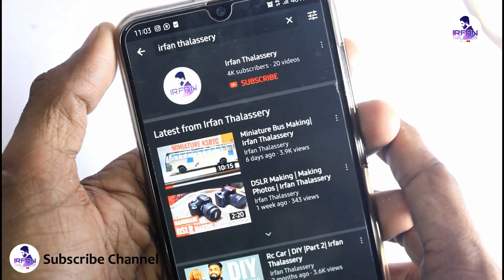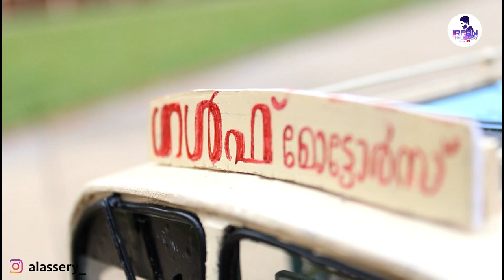Rc Miniature Bus | Vintage Model Miniature Bus | Irfan Thalassery